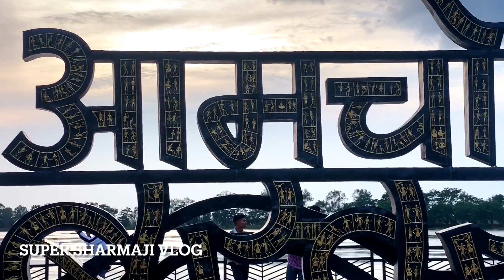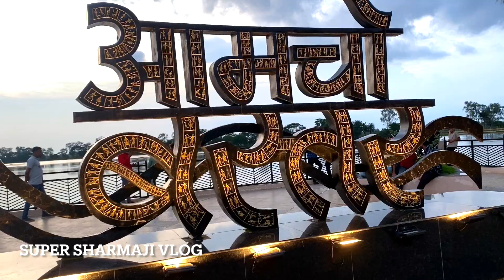दलपत सागर जगदलपुर छत्तीसगढ़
दलपत सागर लेक जगदलपुर का बहुत ही खूबसूरत लेक है